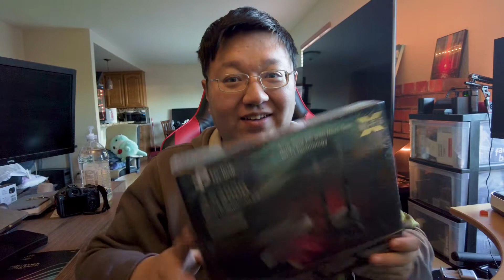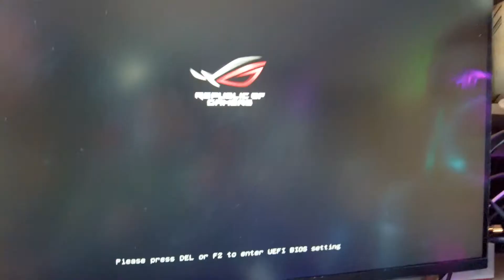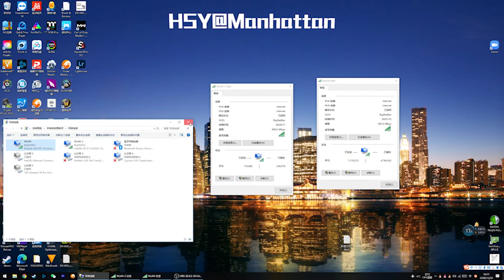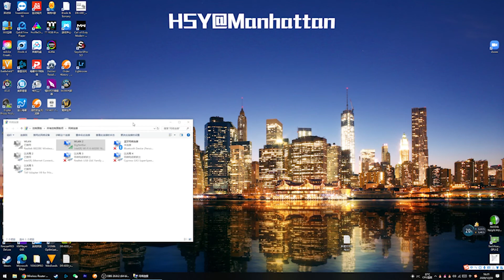【开箱】WIFI6 PCIE网卡开箱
老主板注意啦！你的WIFI6即将到达战场！
WIFI6的理论最高可以到2.4Gbps，距离问题我没法达到那个速度。